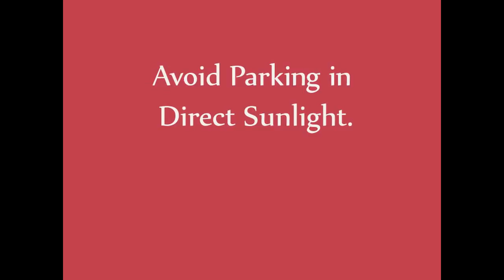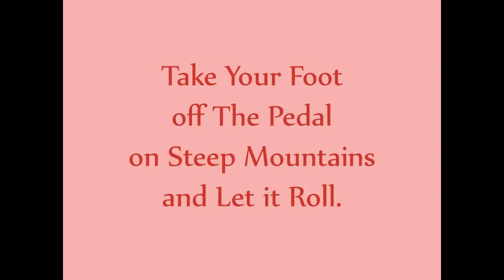100% Working Trick to Increase Mileage of Renault Pulse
A Video Tutorial on How you can Increase the mileage of Renault Pulse by following these simple tips and tricks. You can also increase your highway mileage and city mileage using this hacks.